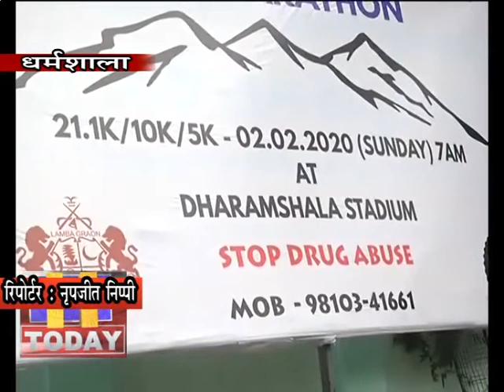30 JAN N 8 2 फरवरी को जिला प्रशासन और इंडिया एंडुरेंस के सहयोग से हॉफ मैराथन का आयोजन किया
स्मार्ट सिटी धर्मशाला में 2 फरवरी को जिला प्रशासन और इंडिया एंडुरेंस के सहयोग से हॉफ मैराथन का आयोजन किया जाएगा। जिला प्रशासन ने हॉफ मैराथन की तैयारियां शुरू कर दी हैं। हॉफ  मैराथन 2020 सिंथैटिक ट्रैक धर्मशाला से युद्ध संग्रहालय होते हुए मैकलोडगंज-धर्मशाला तथा वापिस स्टेडियम धर्मशाला में समाप्त होगी। हॉफ  मैराथन में लगभग 200 प्रतिनिधि भाग लेंगे।